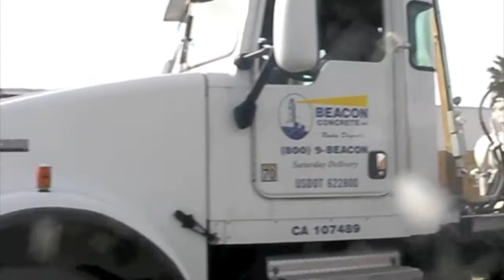Lambert slab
Concrete slab pour February 23, 2010
12546 Lambert, Whittier CA
New Office Building for Lease.